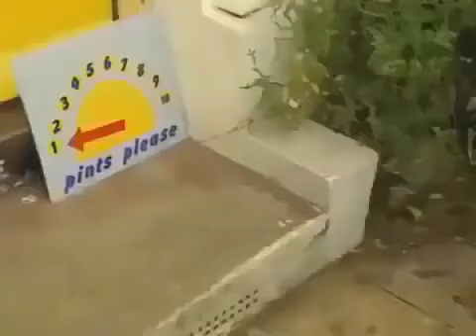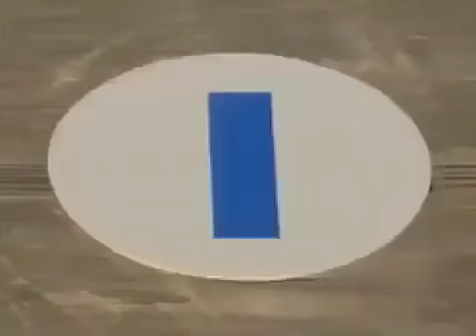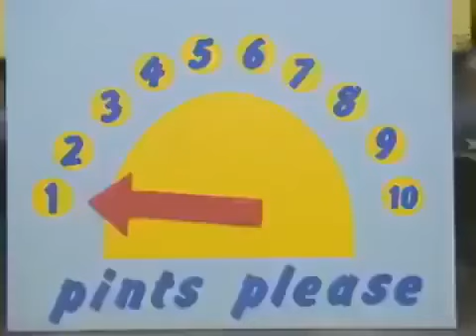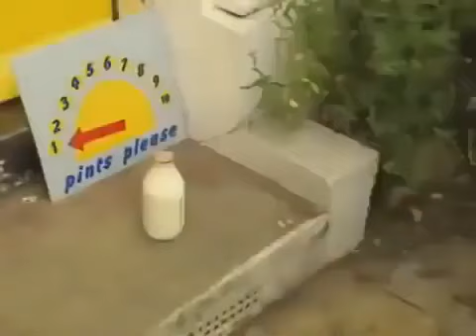Número 4 ☆ Teletubbies en Español ☆ 109 ☆ Capitulos Completos ☆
☆ Teletubbies en Español ☆ 109 ☆ Capitulos Completos ☆ Espectáculos para niños ☆